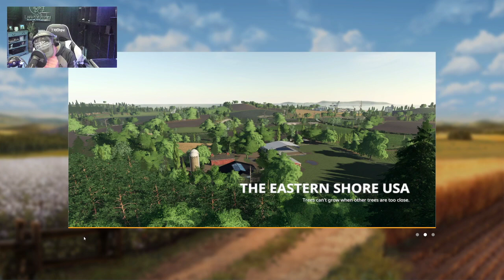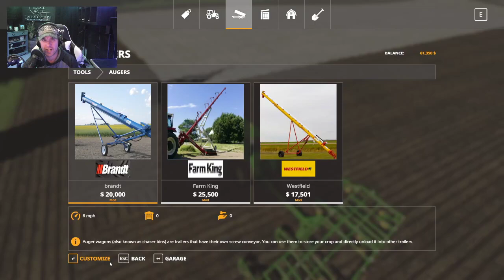FARMING SIMULATOR 19 | THE EASTERN SHORE USA | Twitch Livestream Series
The Eastern Shore USA is a livestream map that I started playing on my Twitch Channel which is open to players who wish to join.